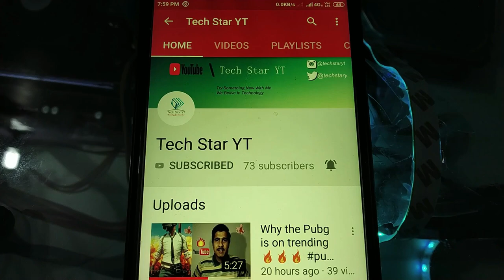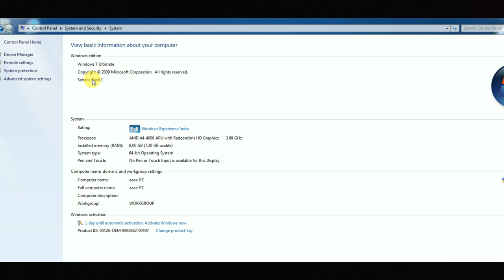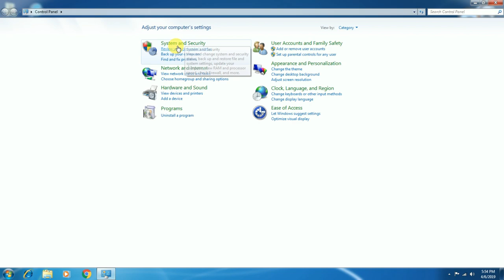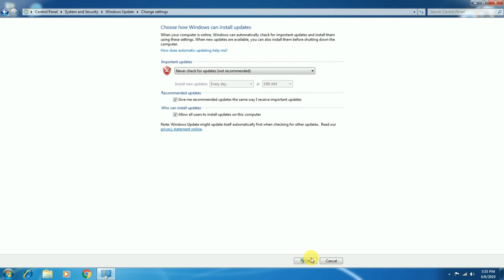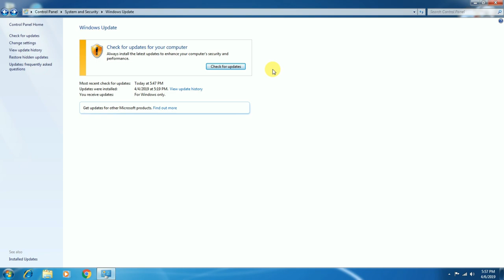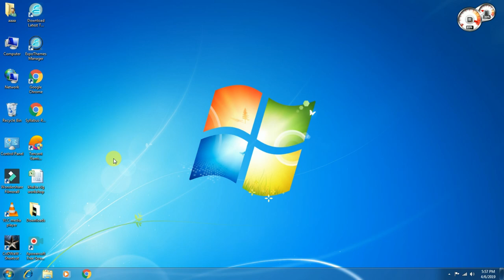How To Fix Error 0xc000001d in starting of Filmora 9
Toh Fhir Se Namskar Dosto, Aj Ki Video Me Ap Sabhi Jane Ge Ki Wondershare Filmora Jab Windows 7 Ultimate 2009 Version Chlate Ha toh Barr Barr App Crash Hota Ha YA Bar BAr Close this Program Ata Ha Isko Solve Karne Ke Liya Ap Sabhi Video Me Btaya Gya Steps follow Karke IS erro Ko Solve Kar Sakte Ho
100% Assured Ho Ma Kio Ki Mene Isko Kudh Try Kia HA aur ab Mera Filmora 9 Version windows 7 Ultimate Me Run Kar Raha Ha

App Sabhi Ka din Shubh Rahe

Recommended Products

Lights For Video :-
OCTOVA PRO Quadlux Mark II

Tripod :-
1. Digitek DPTR-880 Pro Lightweight Tripod

2. Digitek DTR 550LW Lightweight Tripod

3. Loko Camera Stand Clip Bracket Holder

Mic :-
1. Boya BYM1 Omnidirectional Lavalier Condenser Microphone with 20ft Audio Cable

2. BOYA by-MM1

Camera :-
Nikon D3500

Canon Cameras

To buy the new smartphones
Very Cheap Price.

Thanks To All My
Techy Taran Buddies